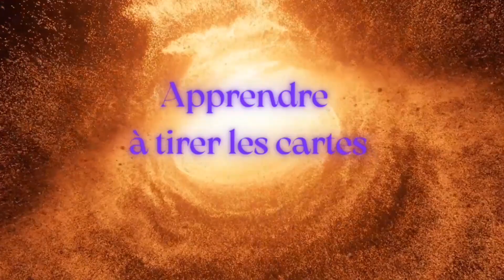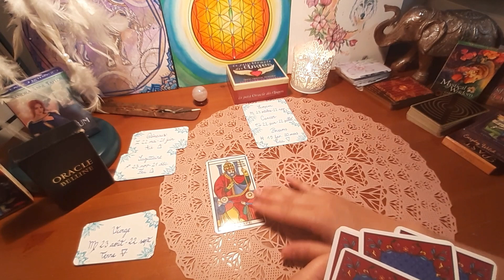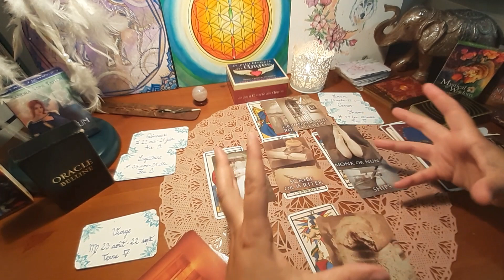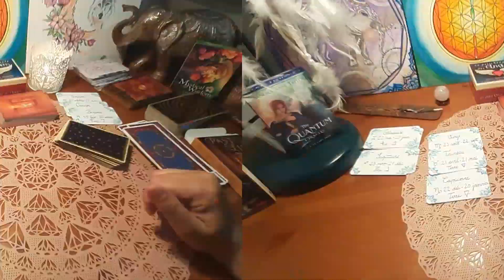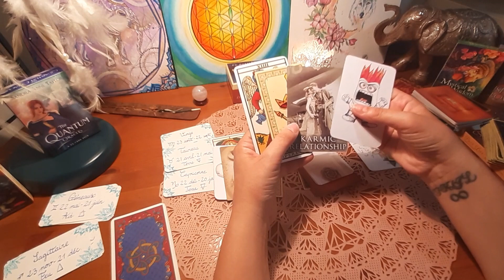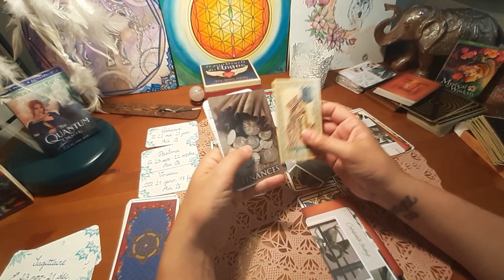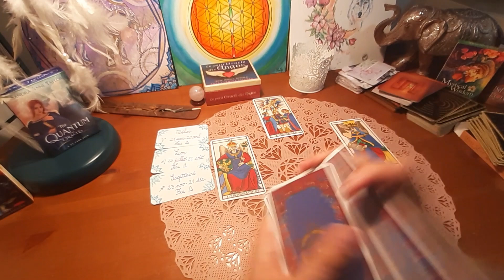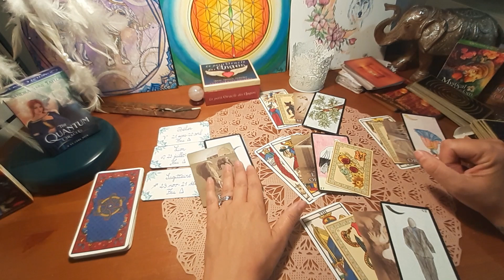Taroscope semaine du 16 au 22 mai plein lune eclipse puissante#tarot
Bonjour 😉
Desolée pour les grésillements à certains moments de la vidéo 🙄
Votre taroscope pour la semaine du 16au 22 mai 2022.
n'hésitez pas à regarder votre ascendant et lune 🧚‍♀️

00:00 astrologie
04:50 les signes d'eau Scorpion Cancer Poissons
16:53 les signes de terre Taureau Vierge Capricorne
24:20 les signes d'air Gémeaux Balance Verseau
32:36 les signes de feu Bélier Lion Sagittaire

Je vous parle dans mes vidéos uniquement de ce que j'expérimente, prenez ce qui raisonne en vous et restez en conscience 🔮

Sur la chaine, vous trouverez des guidances tirages, des podcasts, des cours ...des outils pour vous aider à avancer sur votre chemin, en étant connectée à votre moi intérieur, alignée 🔮

🌟Médium cartomancienne passeuse d'âme, praticienne en thérapie brèves, je reçois les messages par clairvoyance, clairaudience et clairessenti
🔮 les cartes sont des supports pour vous permettre de visualiser les messages.
Toutes ces pratiques ne se substituent pas au médical, vous êtes totalement libres d'agir et d'être maître de votre vie 🔮